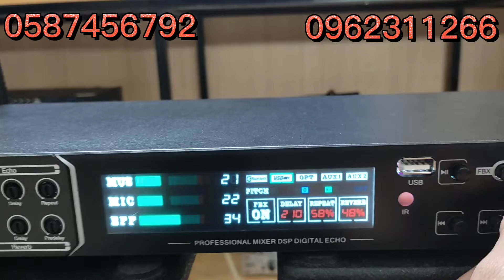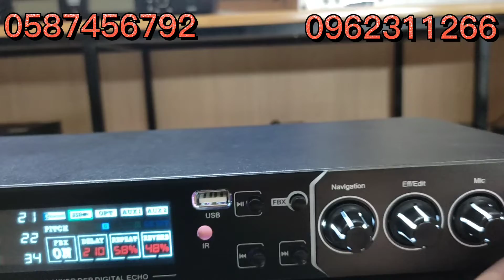Xả Vang cơ Giá rẻ TD-X11Plus- Giá Cục Rẻ Số Lượng có Hạn Cam - 0964.311.228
ĐỊA CHỈ : Kim Xuyên - Kim Thành - Hải Dương
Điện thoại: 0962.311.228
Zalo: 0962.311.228